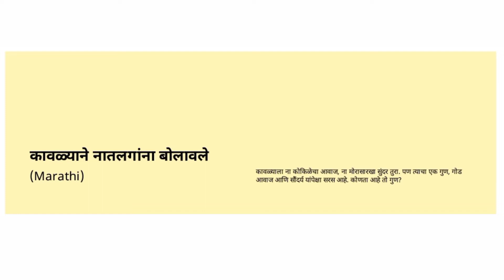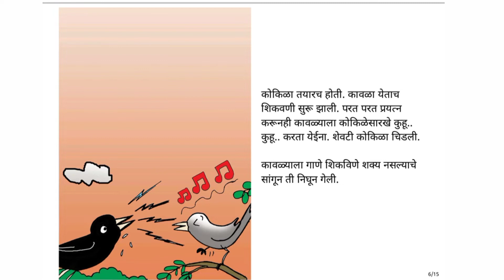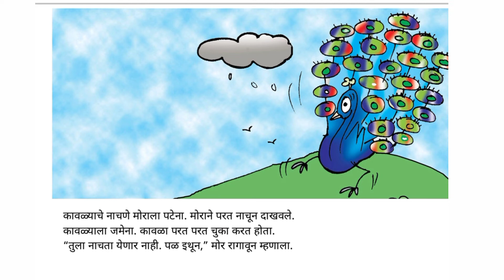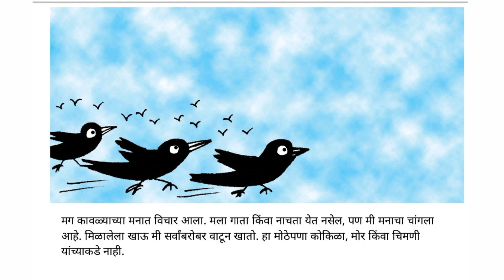कावळ्याने नातलगांना बोलावले || गोष्टींचा शनिवारGoshtincha Shanivar ||Kavlyanne Natalagana Bolavale